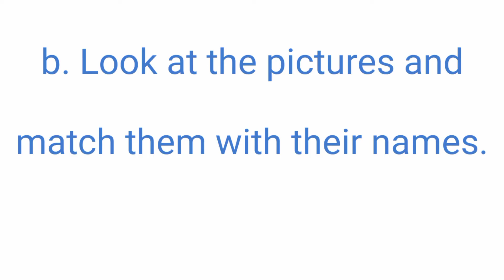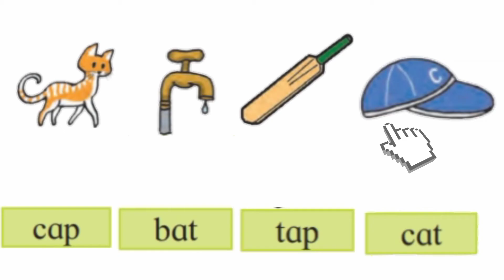2.5 Word Basket Std-Two